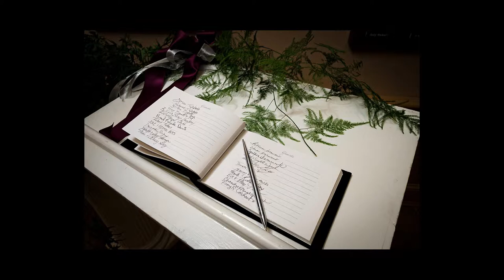Bay District VFD Social Hall & Conference Center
Bay District VFD Social Hall is a great location for weddings.  Located in Lexington Park, Maryland, it can accommodate over 300 people.

Classic Art Photography features the best venues in Southern Maryland for weddings and events.